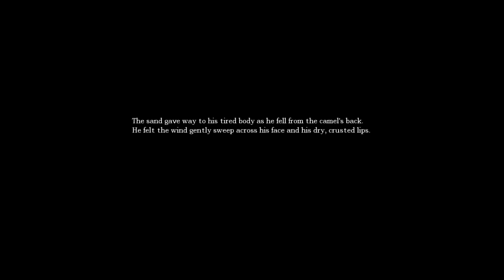Let's Play Amnesia The Dark Descent | THIS GAME IS STARTING TO GET REALLY SCARY!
It seems like my microphone is having a hard time picking up my voice. Sorry if there's any issues with it. I'm new with all these recording stuff. :) Also I adjusted the brightness a bit during editing for your viewing pleasure!

SEE YAH! PEACE!

Let's play Amnesia The dark descent Part 3